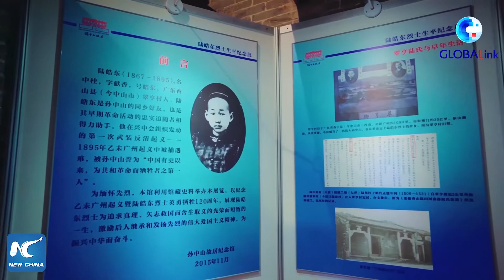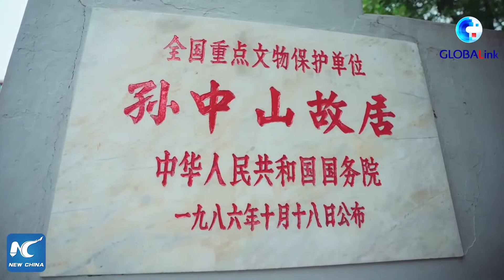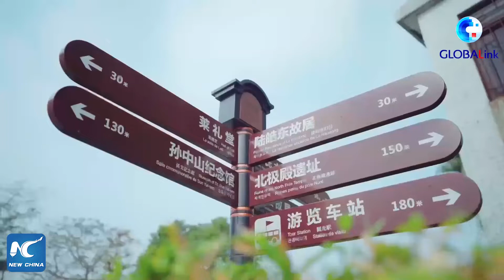GLOBALink | A glimpse of hometown of forerunner of China's democratic revolution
Take a glimpse of Cuiheng village in China's Zhongshan, the hometown of Sun Yat-sen, the forerunner of China's democratic revolution.